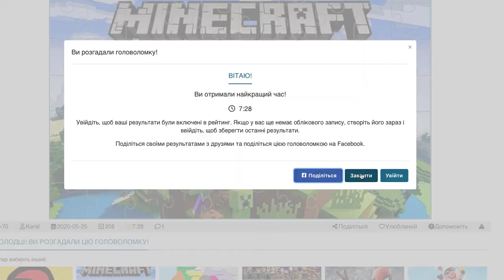MINECRAFT JIGSAW PUZZLE 🧩 | RELAXING VIDEO